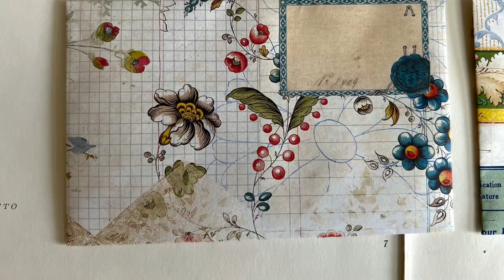the100dayproject | making envelopes without a punch board | DAY 23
Day 23 of my the100dayproject . Today I really wanted to make so traditonal shaped envelopes without using any equipment.

Florentine packs